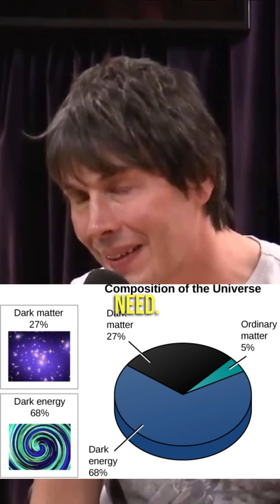Higgs, inflation and dark energy w Brian Cox and Joe Rogan